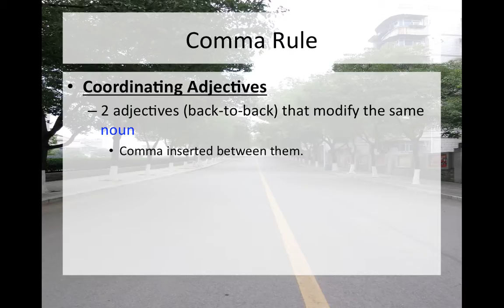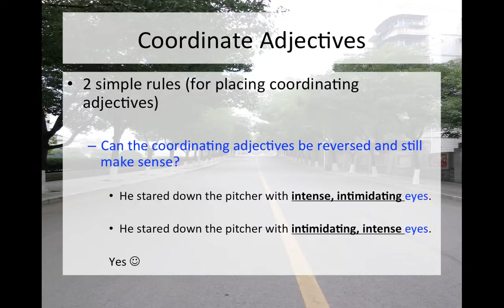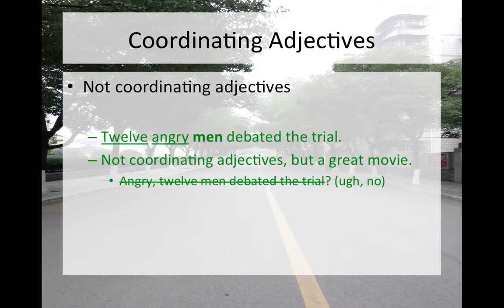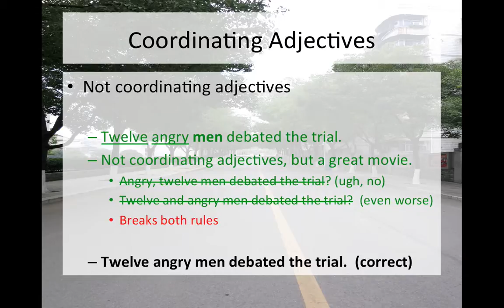Coordinating Adjectives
Understand coordinating adjectives and their respective comma usage.